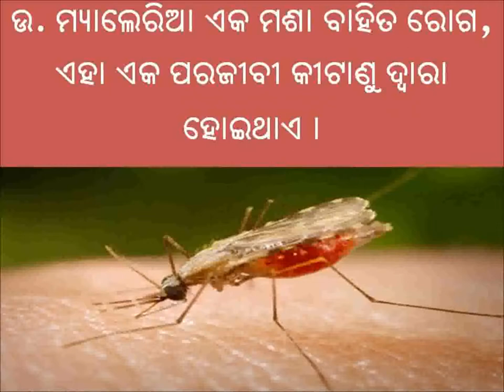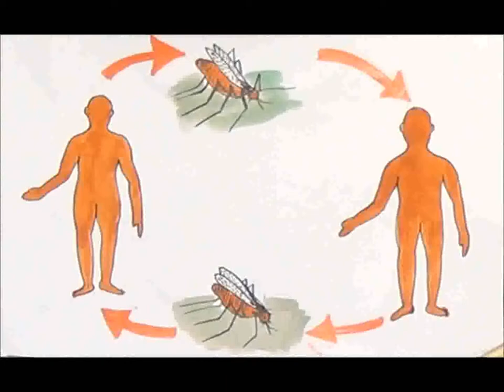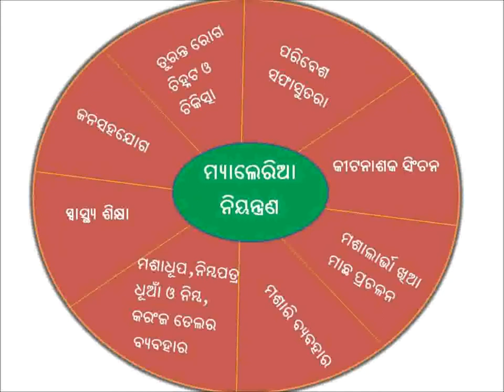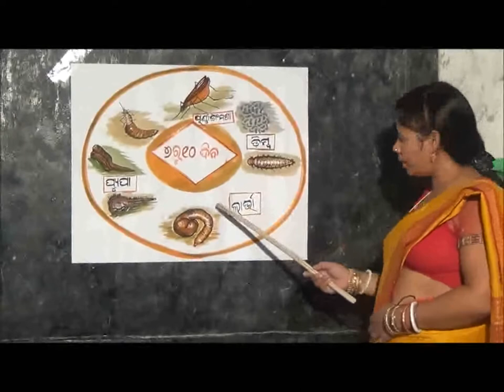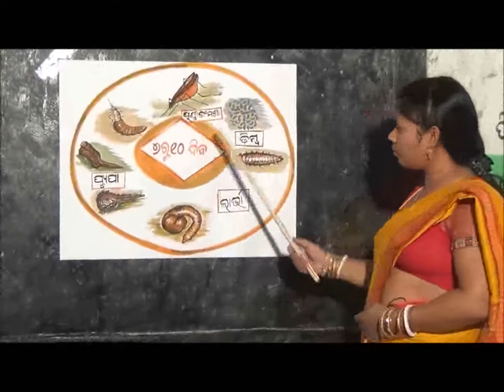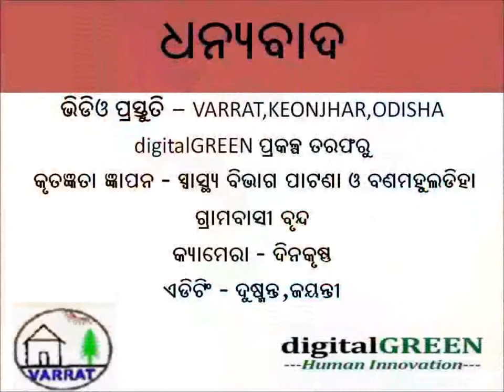Malaria & it's prevention (Keonjhar)_Odia_VARRAT_Odisha